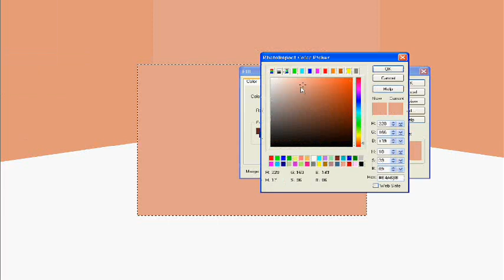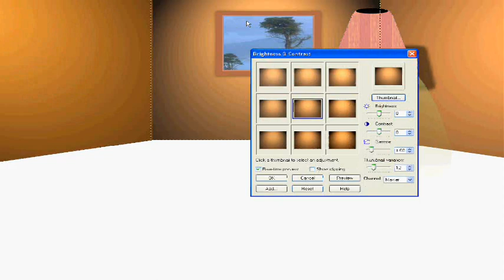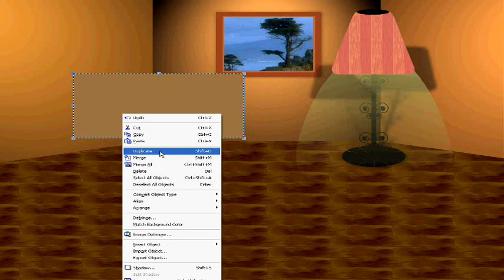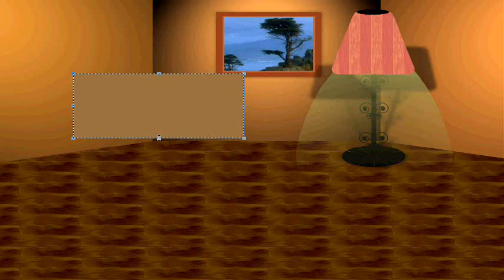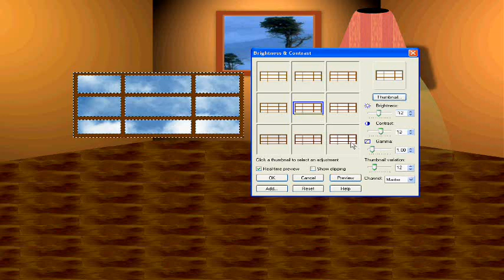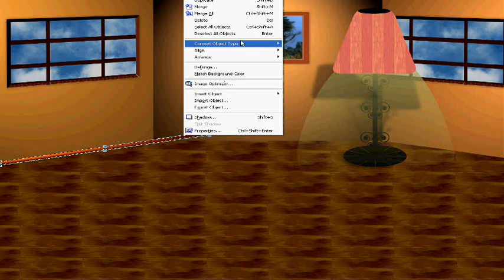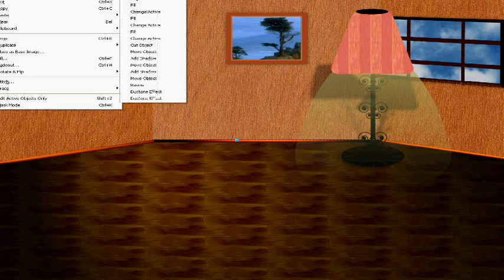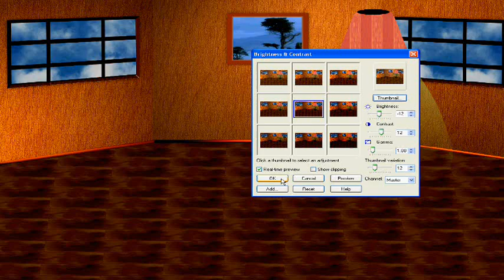Digital room in photoimpact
Just trying to pass the time!! :)